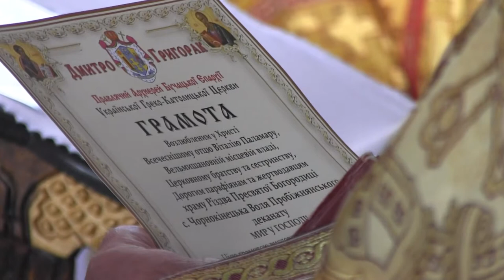Грамоти жертводавцям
Вручення грамоти жертводавцям та особисто директору ПАП "Обрій" Данилишину С.Г. від Преосвященного Владики Димитрія (Григорака) Єпископа Бучацького